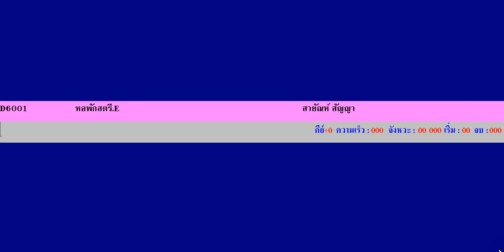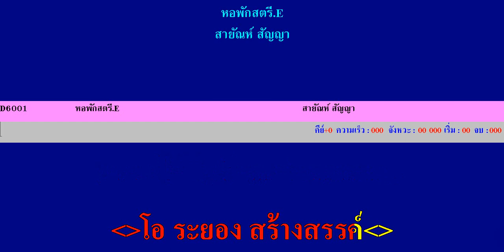หอพักสตรี@สายัณห์ สัญญา Midi karaoke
โอ ระยอง สร้างสรรค์ ดนตรี MIDI  Cover karaoke เพื่อความบันเทิงเท่านั้น